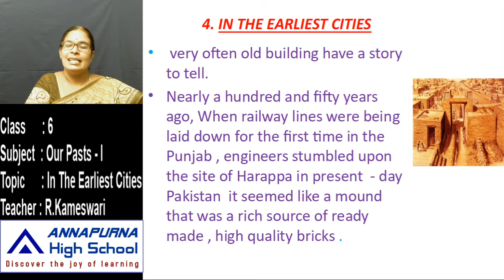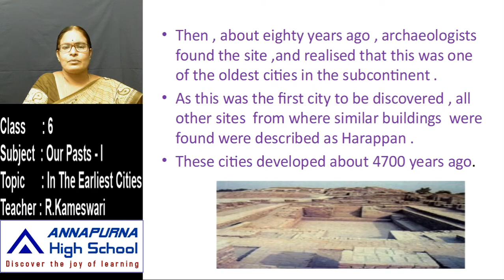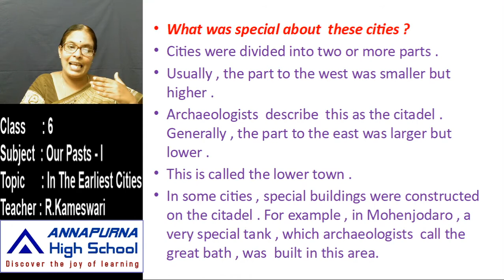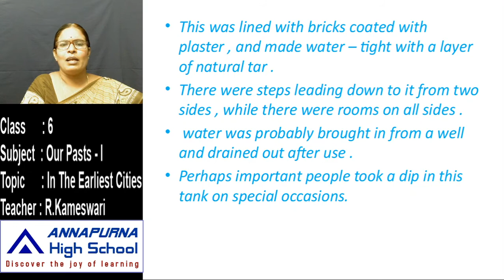6th Our Pasts I 4 1